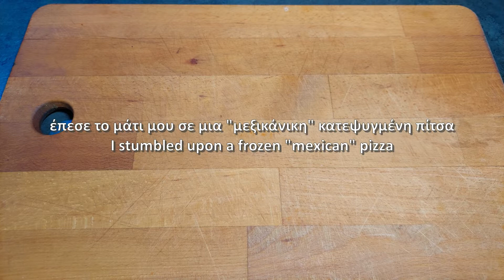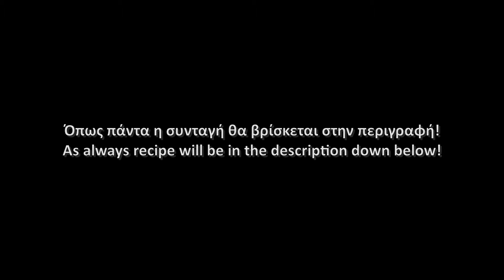The Mexican Pizza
1/2 κούπα τομάτες κονκασέ
1 κ.σ. κέτσαπ
1 κ.γ. καπνιστή πάπρικα
1 κ.γ. ρίγανη
1 κ.γ. ζάχαρη
Λίγη αντόμπο σως από τσιπότλε (αν δεν έχετε βάλτε ταμπάσκο)
Αλάτι & Πιπέρι

Για τα toppings

1 πιπεριά & 1 κρεμμύδι ψιλοκομμένο
4 με 5 φέτες λεπτό chorizo ή κάποιο καυτερό σαλάμι
Λίγες jalapenos για έξτρα καυτερό
Λίγη τριμμένη μοτσαρέλα

ΕΚΤΕΛΕΣΗ:

Φτιάχνουμε τη ζύμη πίτσας ή χρησιμοποιείστε έτοιμη, απλώστε τη σως και τα toppings και ψήστε στους 210C σε πρόγραμμα πίτσας
ή στους 200 στον αέρα. Αν χρησιμοποιείτε έτοιμη ζύμη ακολουθήστε τις οδηγίες στη συσκευασία!
Καλή όρεξη!

1/2 cup canned diced tomatoes
1 tbsp ketchup
1 tsp smoked paprika
1 tsp oregano
1 tsp sugar
A little adobo chipotle sauce (or use tabasco if you don't have)
Salt & pepper

1 green pepper & 1 red onion diced
4 to 5 slices thin chorizo or any spicy salami you can find
A few jalapenos for some extra heat
A little shredded mozarella

Make the pizza dough or feel free to use ready made one. Spread the sauce and the toppings and bake at 210C (450F) at pizza
program if your oven has it. Alternative at 200C (400F) for 20 minutes. If you are using ready made dough follow the
instructions at the packaging. Enjoy!